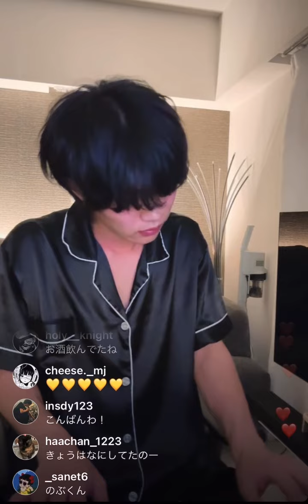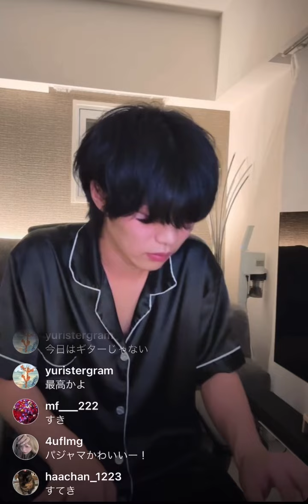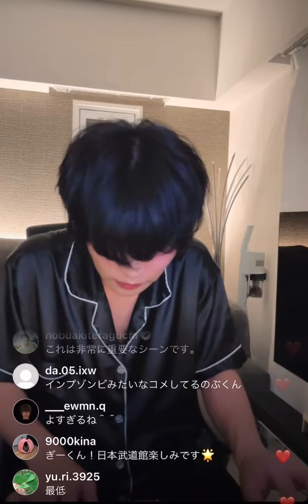2024.09.09 最低-Ivy to Fraudulent Game/神サイ柳田周作インスタライブカバー/神はサイコロを振らない/寺口宣明/アイビー